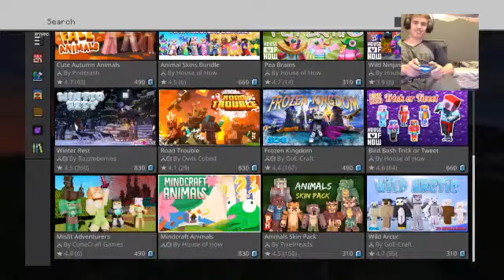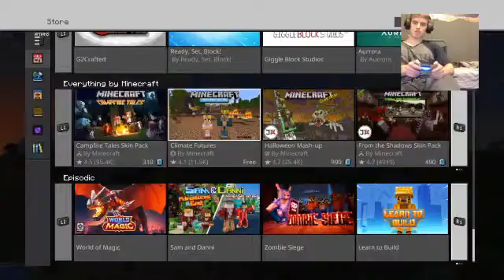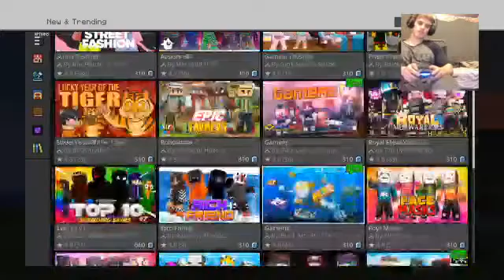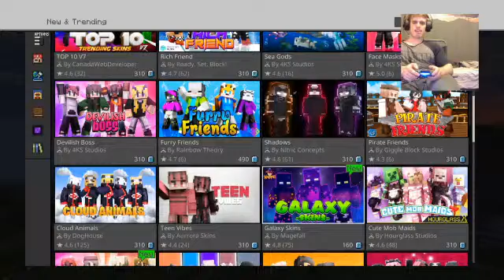Garden gaming chair minecraft with da lewis and 1 special unit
Hello this is a channel for making fun videos with friends ignore all hate and have fun